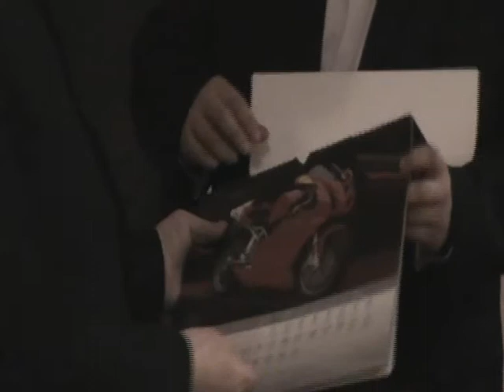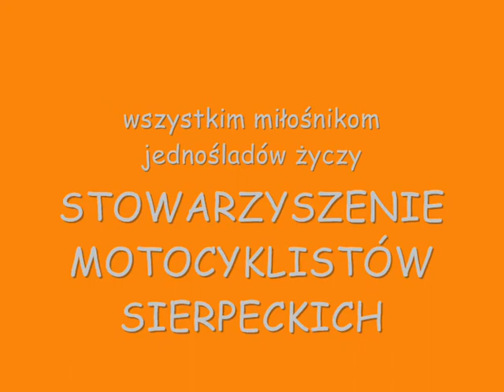SMS SIERPC Spotkanie Opłatkowe 2011